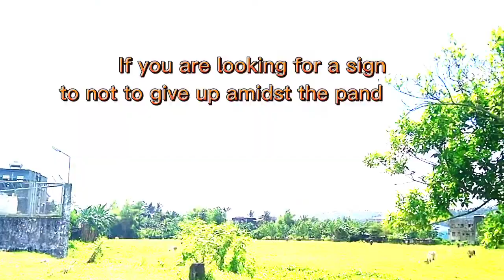February 19, 2022